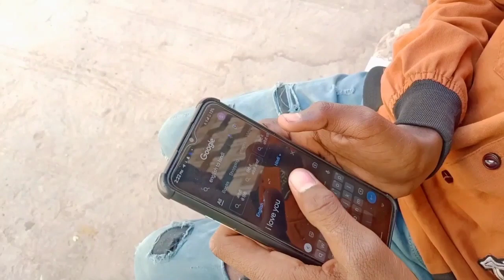VALENTINE'S DAY | 02 SECOND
02 Second - A Short Film

सुजानगढ़, राजस्थान

 valentines day

valentines day song

valentines day songs

Unboxing the BEST Valentines Day Gifts! You Won't Believe What's Inside.

 Valentines Day Gift...You Won't Believe What Happened Next!

What Secret Does Valentine's Day Hold?

 Unbelievable Valentines Day Surprise - You'll Never Guess What Happened!

 "Are You Ready for the Best Valentine's Day Yet?!"

 day,vines,vinesauce,vines comedy,vines comedy video,vinesh phoget, vines best fun,vinesh chacha ke comedy,vinesh phoget gold medal match,
02second,Sujangarh,r2h,round2hell,comedy,toprealteam,02second new video,r2h new video 2023,vines, I am back,rajsthan, round to hell, comedy video,

Valentine's Day quotes,Valentine's Day 2023,The dark truth about Valentine's Day,Valentines Day wallpaper,Valentine's Day gifts,most popular valentine's day gifts,valentine's day comedy ,

What is funny Valentine's catchphrase?

How can I make Valentine's Day fun?

Did you know fun facts about Valentine's Day?

How do you cheer up on Valentine's Day?

What are some cute comments for Valentine's Day?

Mast comedy,sui comedy, comedy comedy, valentine's day jokes, valentine's day movie , valentine's day comedy movies,

To wala comedy,
Video comedy,
Master ki comedy,
Bacche ka comedy,
comedy bra,
Teacher Student comedy,
Classroom and teacher comedy,
Apne wali comedy,

TOONS Comedy,
Mast comedy jokes,
MSG TOONS comedy video,
Mast comedy,
sui comedy,
Classroom comedy,